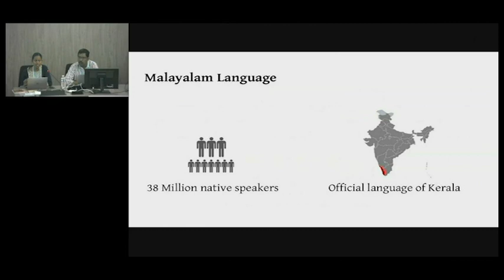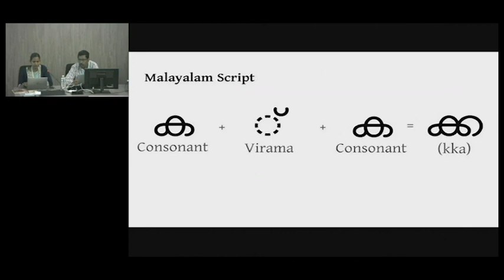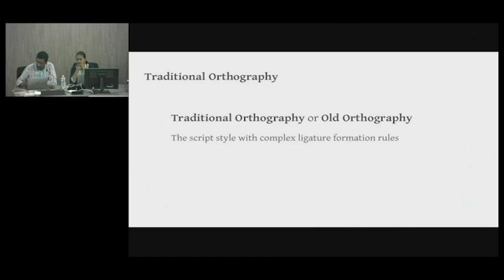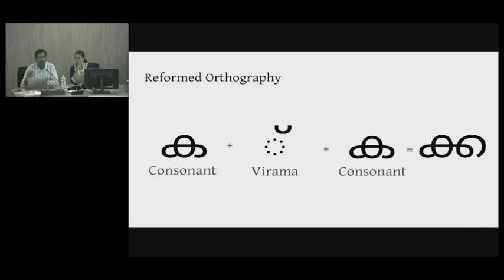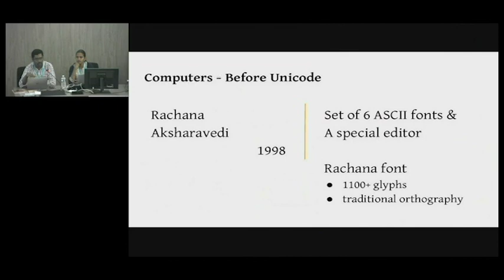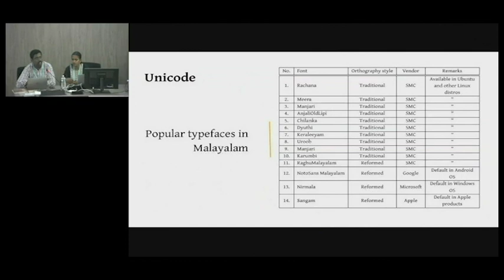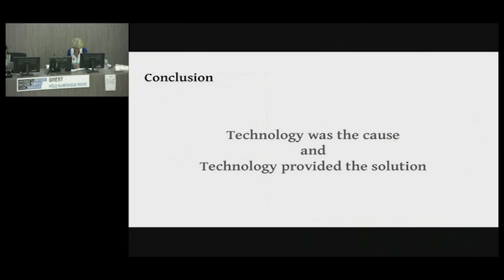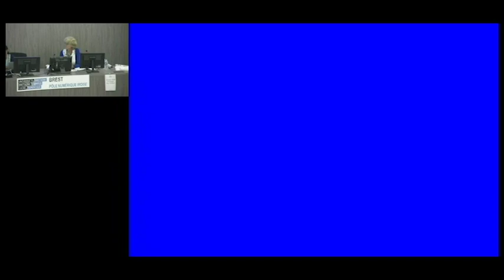Kavya Manohar & Santhosh Thottingal: Malayalam Orthographic Reforms. Impact on Language and Popular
Talk #9 given at /gʁafematik/ 2018 Conference, on June 14th, 2018, in Brest (France).